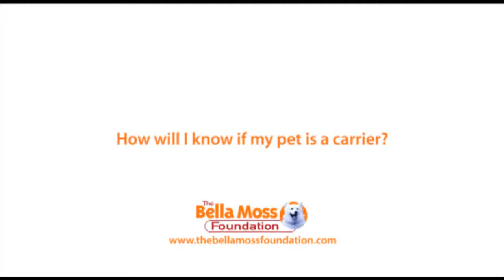How will I know if my pet is a carrier?